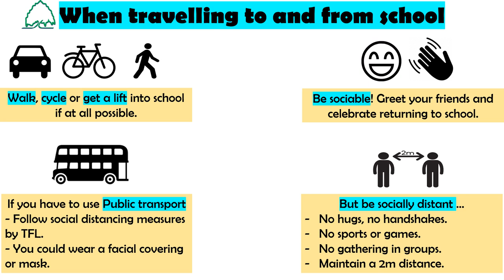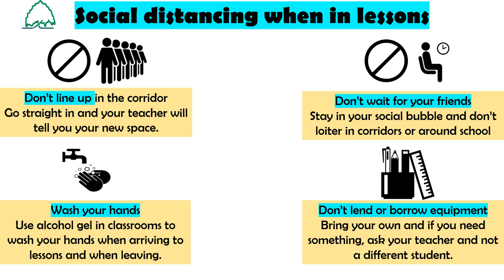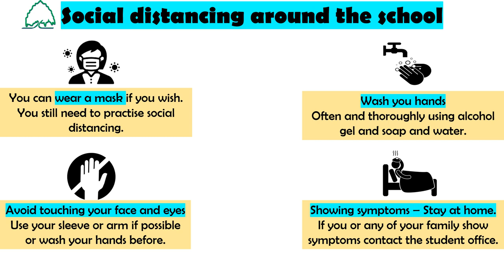Social Distancing At Glenthorne